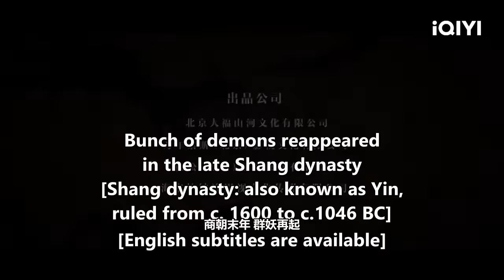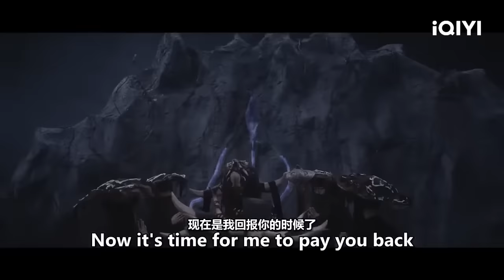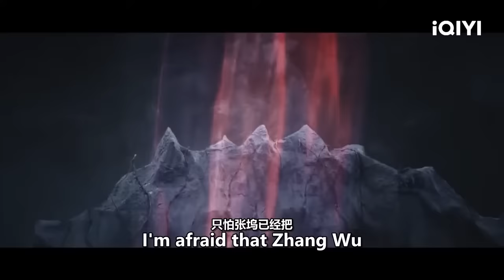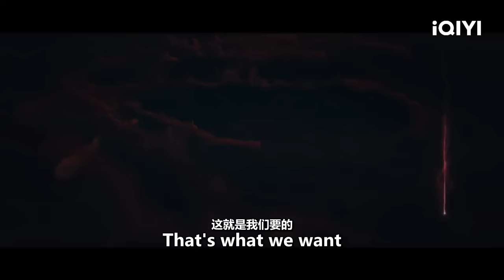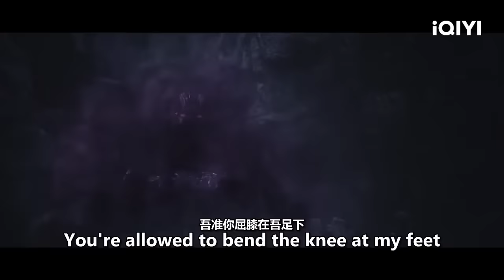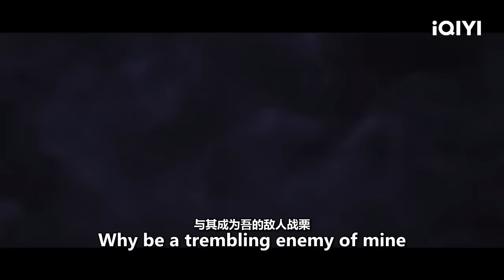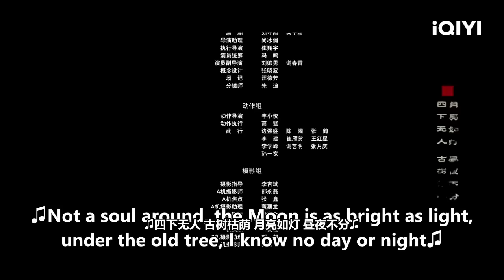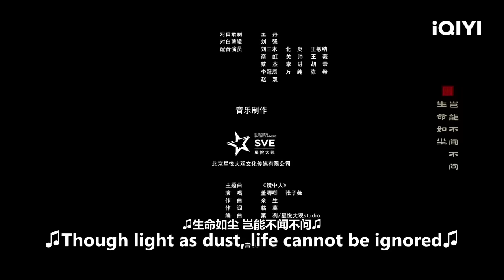【ENG SUB】The Legend Deification | Fantasy Adventure | Chinese Movie 2023 | iQIYI MOVIE THEATER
【Chinese Name】

【Cast】
淮文 Huai Wen / 郎峰 Lang Feng / 孔玉倩 Kong  Yuqian

【Synopsis】
5000 years ago, Chihou was defeated by Huangdi and sealed somewhere deep in the East China Sea. The landscape of the world was hence settled down. 3000 years after that, having undergone a personal cultivation in Kunlun Mountain, the young Li Jing was asked to go down the mountain and eliminate the demons in the world. On his way, Li Jing made acquaintance with Jiang Ziya, a wise man, Feng Shi, a young girl, and Ao Guang, a flood dragon. They found the city lord of Dahuang let demons slaughter citizens and even wanted to resurrect Chihou, throwing the world to hell. The four of them hit it off and were determined to bring the demons under control to save the world from catastrophe. The war between good and evil was waged.

Trending